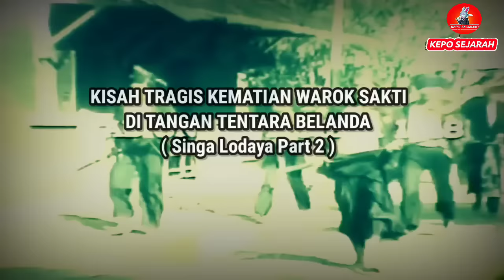KISAH TR4GIS KEMATIAN SANG PEJUANG!! - Alur Cerita Film Sejarah Singa Lodaya Part 2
KISAH TR4GIS KEMATIAN SANG PEJUANG, SINGA LODAYA!! -  Alur Cerita Film Sejarah Singa Lodaya Part 2 ( Setting Waktu pada Penumpasan PKI di Madiun )
Pemberontakan PKI 1948 atau yang juga disebut Peristiwa Madiun adalah pemberontakan komunis yang terjadi pada tanggal 18 September 1948 di kota Madiun.

Kepo Sejarah adalah sebuah channel yang menyajikan berbagai konten bertemakan sejarah ( khususnya di Indonesia ) yang dikemas dengan menarik sehingga mudah dipahami oleh para penonton. Selain itu, kami juga menyajikan rangkuman alur cerita dari film-film sejarah/perang Indonesia. Isi sebagian besar konten dalam channel ini diambil dari berbagai sumber terpercaya tentunya kredibel yang sudah ditelisik terlebih dulu untuk disajikan sebagai bahan tontonan penambah wawasan, pengetahuan serta hiburan.

KAMI MOHON JANGAN TELAN MENTAH-MENTAH INFORMASI DARI KAMI! CROSS CHEK DULU. JADILAH NETIZEN YANG BUDIMAN DAN KRITIS!!

Semoga bermanfaat!